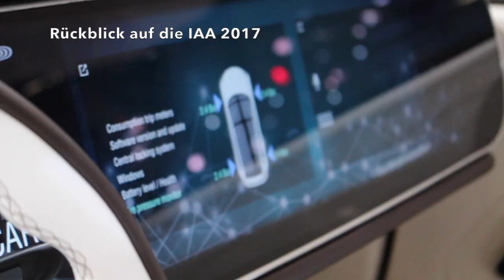Rückblick auf die IAA 2017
Die IAA 2019 steht kurz bevor. In diesem Video schaue ich noch einmal zurück auf sie IAA von vor zwei Jahren.
Mit dabei waren damals:
Alexander Libera - Co-Moderator - Redaktion
Lars Heinemann: Kamera - Ton